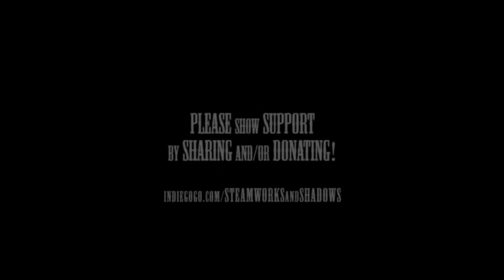Live Tea With Madeline Foxtrot! Teslacon 2013 Edition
See as Madeline Foxtrot Tackles the hot button issues in this first ever IVE Tea with Madeline Foxtrot.  Madeline: Defines Steampunk, discusses how to take a TRUE Steampunk photo, and interviews Austin Sirkin, Veronique Chevalier, and Lisa Hager!  Also featuring Eli August and the Abandonded Buildings as Madeline's official house band AND Mister Saturday... for whatever reason!